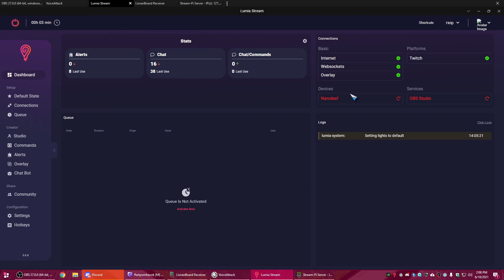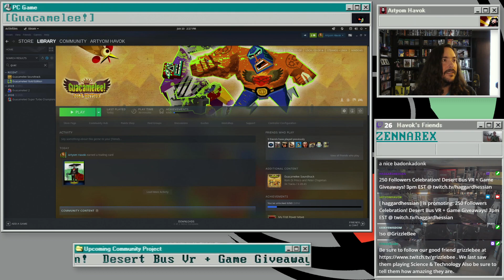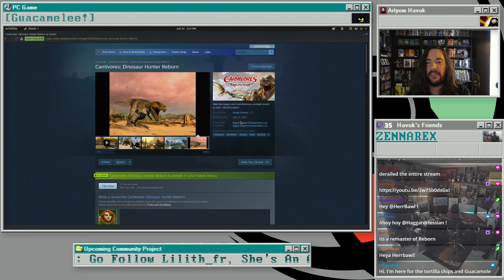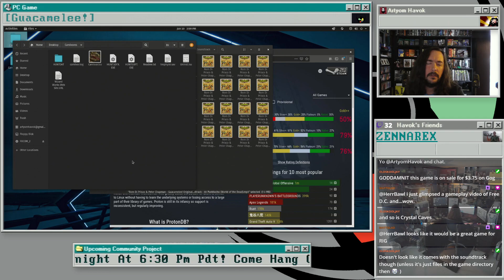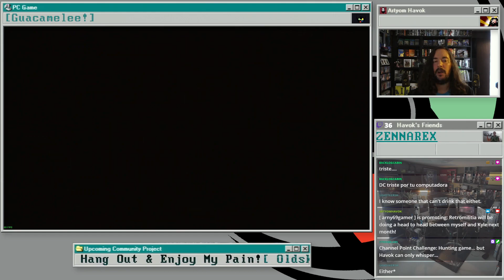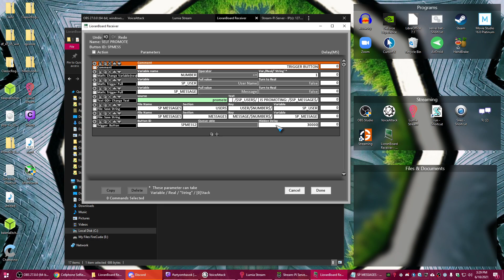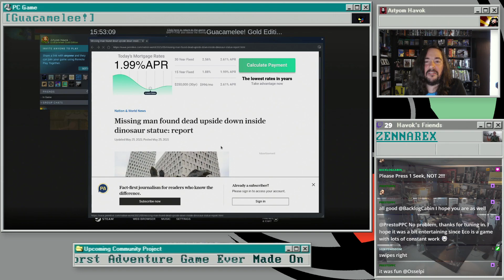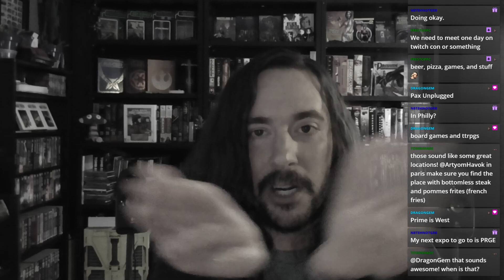One-Hour Stream #304 Guacamellee! Gold Edition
[VIDEO GAMES AND FRIENDS!] [One-Hour Stream: I am trying to play one hour of each un-played game I own] [Extra-Streams: are full playthroughs of games I like] [NEWSHOW: Each week a different guest host and I look at News & New Releases] [I also organized community events like Save&Raid and Dosember]